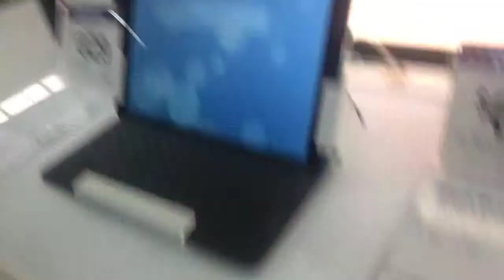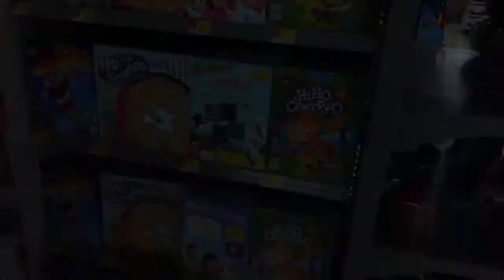Random Vlog at Walmart